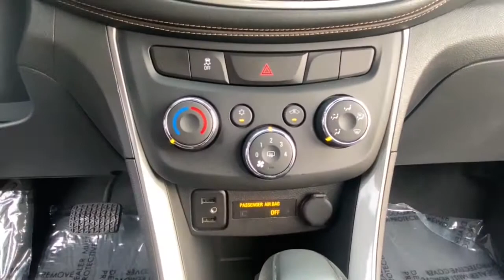2017 Chevrolet Trax Lake Orion, Rochester, Oxford, Auburn Hills, Clarkston, MI P13107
Blue Topaz Metallic Used 2017 Chevrolet Trax available in Lake Orion, Michigan at Wally Edgar Chevrolet. Servicing the Rochester, Oxford, Auburn Hills, Clarkston, MI area.

MyLink Touchscreen Radio Bluetooth Streaming Audio Steering Wheel Radio Controls USB Port OnStar w/ 4G LTE Wi-Fi Hotspot Back-Up Camera Driver Information Center Oil Life Monitor Tire Pressure Monitor Auto On/Off Headlights Traction Control Theft Deterrent Alarm Head Curtain Side Airbags Cruise Control Tilt/Telescopic Steering Wheel Trax LS ECOTEC 1.4L I4 SMPI DOHC Turbocharged VVT 6-Speed Automatic FWD Blue Topaz Metallic Jet Black Cloth. No Hassles at Wally Edgar! Best Cars Best Service Best Price...PERIOD!